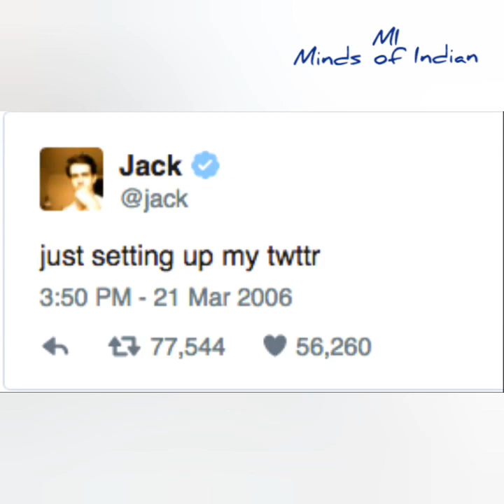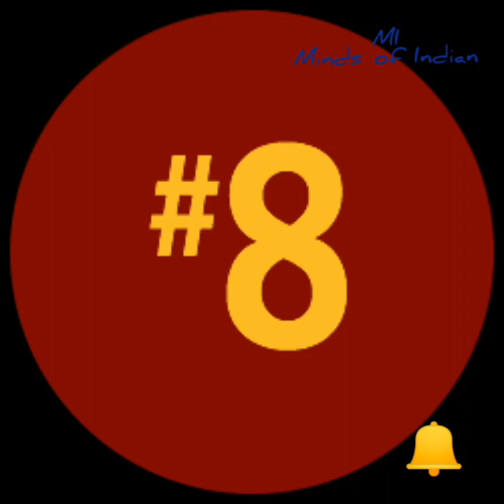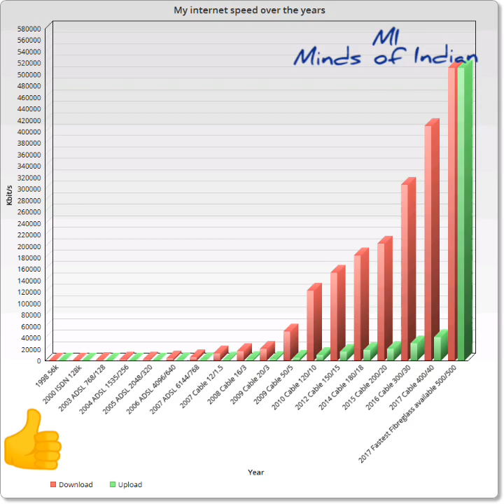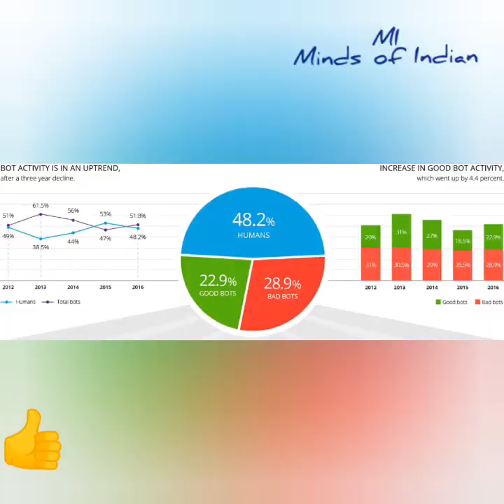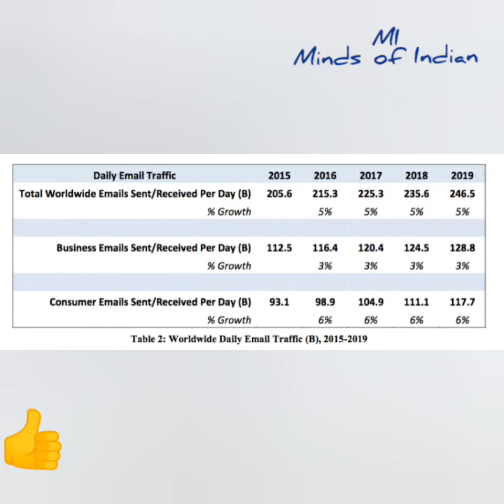इंटरनेट के लिए कितने बिजली का उपयोग करते हैं ? Ep 2 - Most Amazing Facts Ep 2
About This video :::  इस वीडियो मै हमने बताया है  15 मोस्ट INTERSTING फैक्ट About INTERNE जो आपको जानना चाहिए यदि आप INTERNE का उपयोग करते है तो |

My first step on YouTube
So If I can make any slye mistake
So please mention in comment

First  step Hai par last Nahin
I can try to improve me but with the help of you
Without your help I do not improve me
So please give suggestions in comment